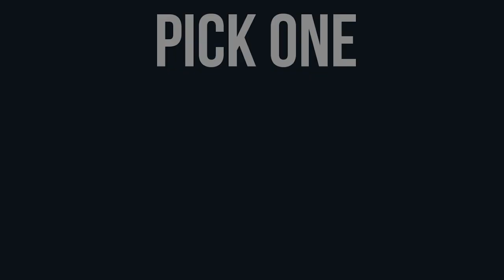Model 10 SLUG The SNIPER Shotgun in Battlefield 1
Battlefield 1 Gameplay on PC

TheRushot Rushot Battlefield 1 BF1